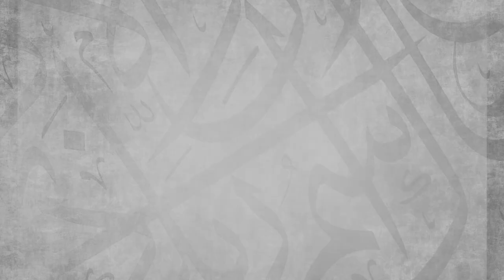A Good Dream is Only Half the Battle || Ustadh Abdulrahman Hassan || AMAU